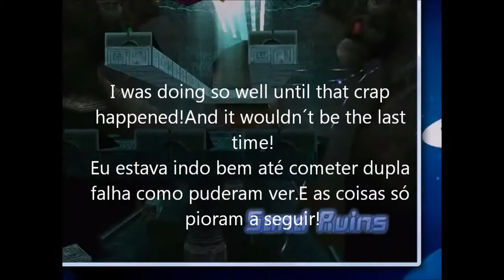Sonic Riders Japanese Audio Gameplay Part 5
Hi everyone!  I will show you the gameplay of Sonic Riders for PC.
This time it will be the fifth track:Sand Ruins playable as Sonic
This track is very insane,brutal and painful!
I strongly not  recommend you all use headphones or turn on the sound of your system at max without headphones since my voice is very low sometimes even when i recorded with a higher tone of my voice(except if you wanna have ear raping times cause the raging times are so much except in the beginning).

Oi pessoal do Youtube.Aqui sou eu mais uma vez mostrando mais um vídeo meu de gameplay de Sonic Riders para PC.

E dessa vez temos a quinta pista:Sand Ruins que poderá ser jogável com o Sonic
Essa pista é muito pior que a anterior e me deu muitos problemas!
Não recomendo muito que usem fones de ouvido(ou algo parecido) ou então aumentem o volume de seus notebooks ou computadores no máximo só em poucos momentos.
Para finalizar,olhem os meus outros vídeos(incluindo os mais antigos) e comentem se quiserem.